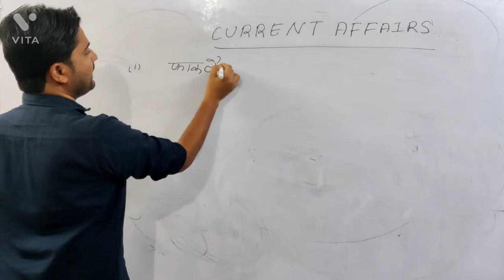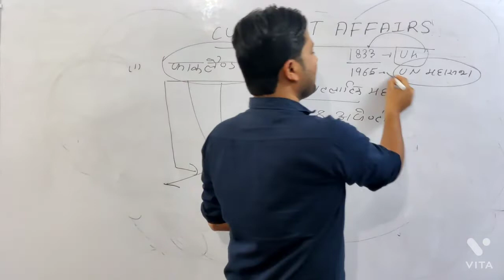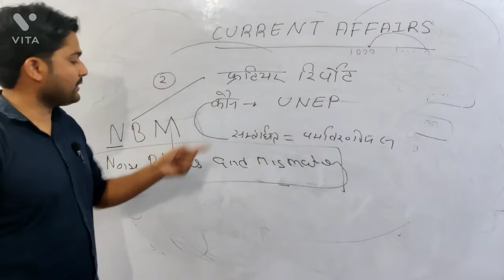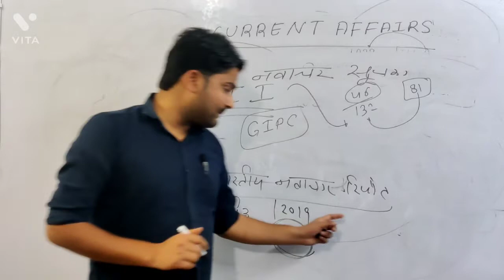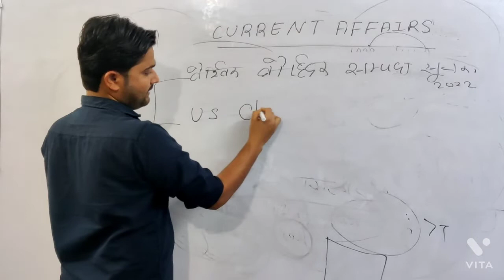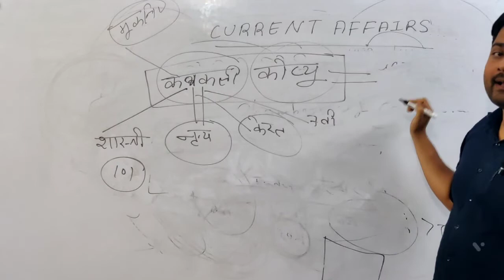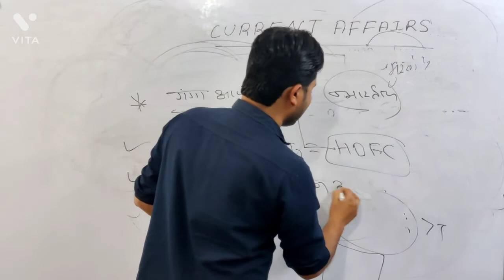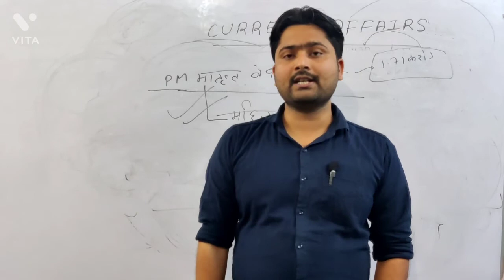Current Affairs for oneday exams uppsc & upsc